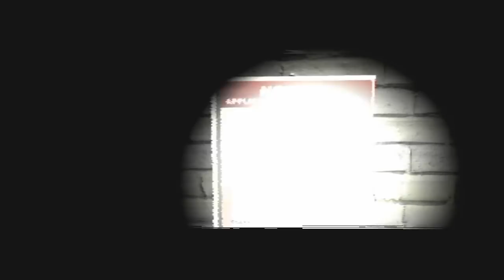マネキンの本当の怖さを知ってますか？ 【ホラーゲーム実況】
(｀・∀・´)どうもポッキーです。ホラーゲーム久しぶり！そういえばひみつの嵐ちゃんのマネキンファイブ好きだったなぁ。